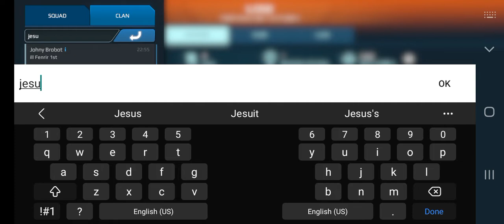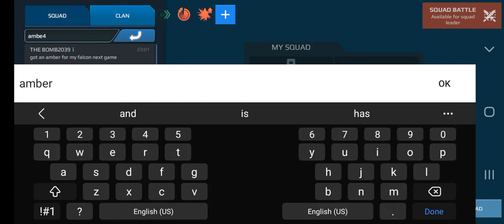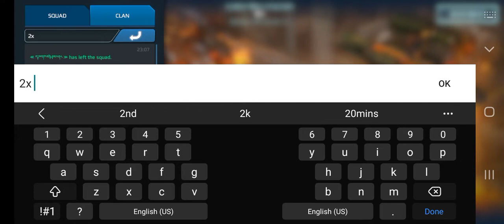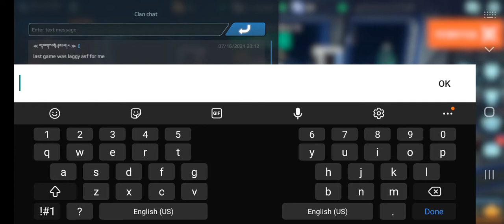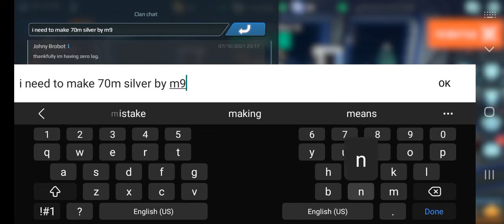Rogue Squading, these God damned violins 🎻MAIN. feat 2/3 squad.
plz tell me you can hear these violins. 🤒🤕🤯😵